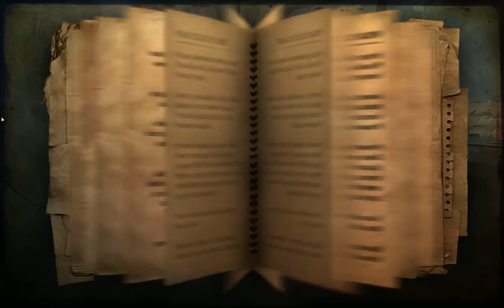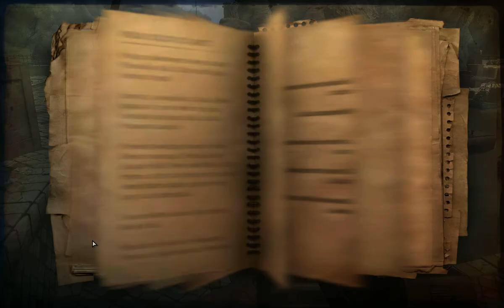Far Cry 2 Gameplay - Act 2 - Defend the barge until you dock at Port Selao